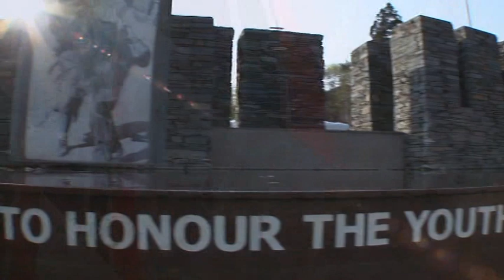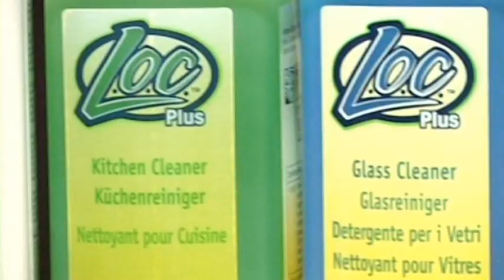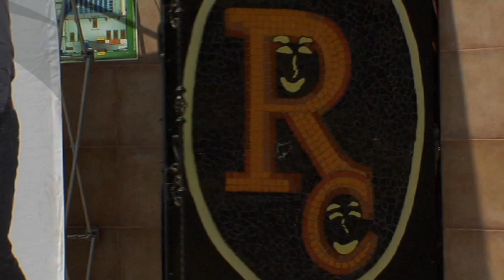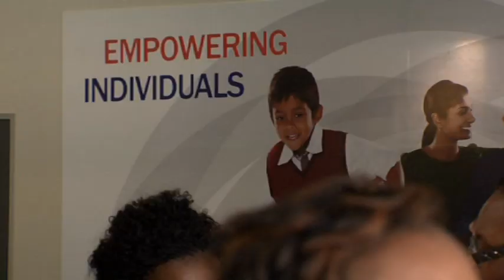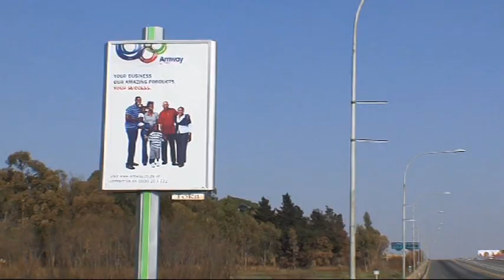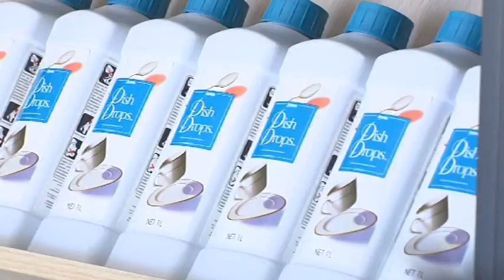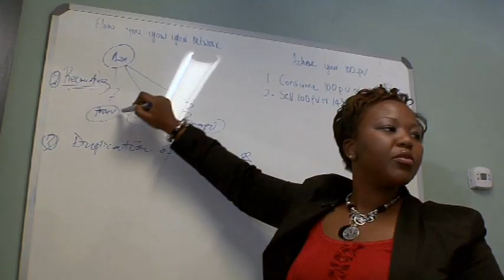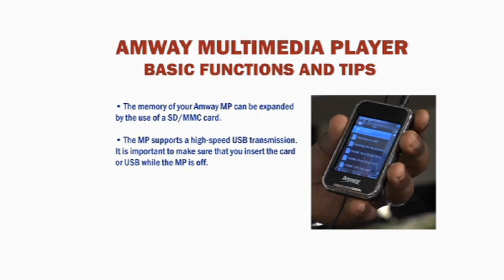Investing in Communities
Amway South Africa visits Soweto.

We are earnest involved citizens, purposefully making a difference in communities. We offer a business opportunity that empowers and unwavering support along the way.